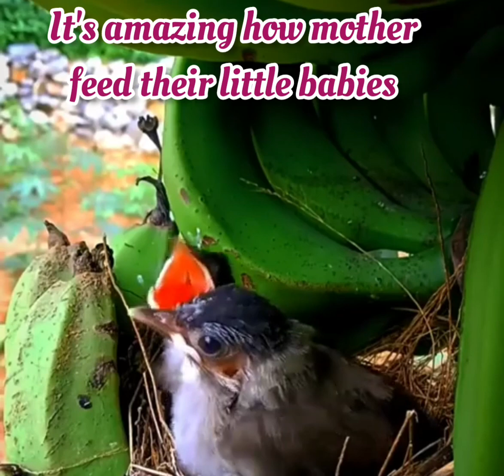Amazing How mother feed their babies